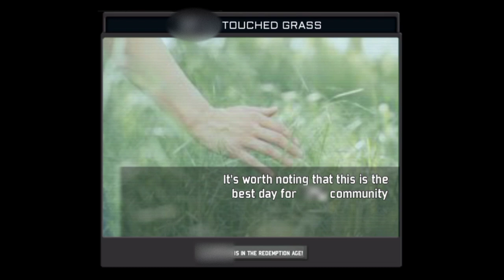Discord Moderator [UNKNOWN AUTHOR]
Context of how I found it with a summary: I was looking back the server's history and I found this video. The user who uploaded is since been deleted account wise and still unknown who it was. I immediately downloaded it and I forgor💀 because I had other stuff to do.

Archivist Notes: It's just added timestamps for the sounds in this archival video.

Timestamps:
0:00 Nature sound effects and Holy Choir singing sound
0:06 Walking sound effects
0:11 Chanting sound effects (IDK why he doing that?)
0:16 Explosions sound effects